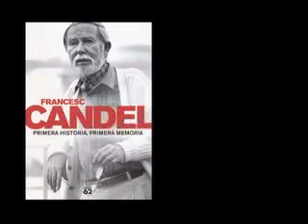Saló de lectura. Entrevista a Paco Candel (maig 2006)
Entrevista a Paco Candel (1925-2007) en motiu de la publicació del llibre Paco Candel. Primera història, primera memòria (Edicions 62) realitzada el maig de l'any 2006.